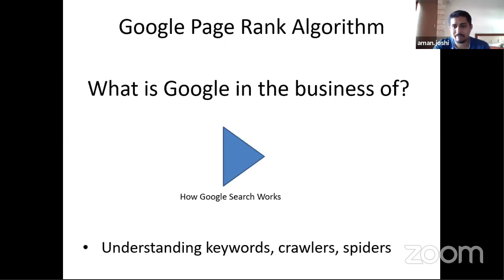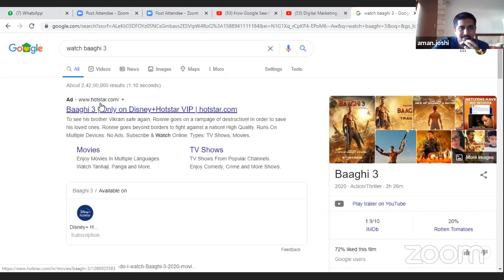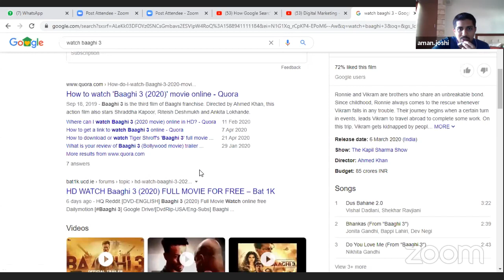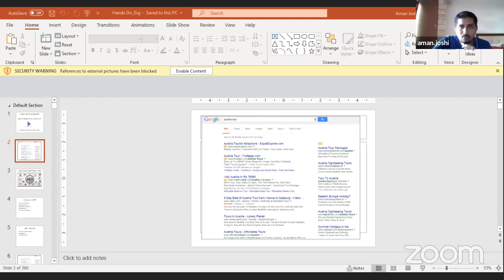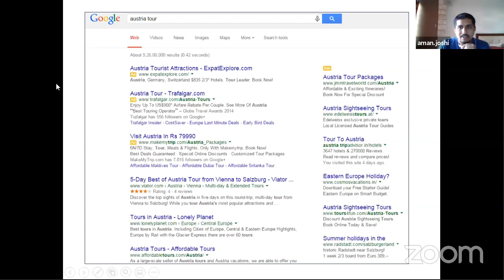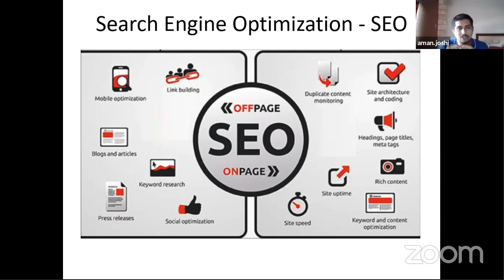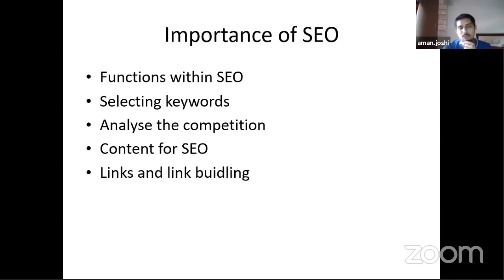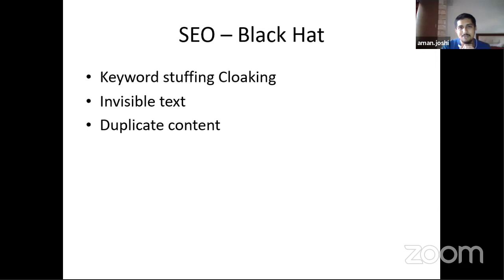Digital Marketing - Session 2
Free Online Course in
'Digital Marketing'

10 Sessions in English / Hindi

Session 1:     Intro (What is Marketing & Digital Marketing, Advantages & Disadvantages)
Session 2:     How to do that? Tools? HTML, Browser, Social Sites, Websites, SEO
Session 3:     What is SEO & Importance, What is SMM & Importance
Session 5:     Facebook
Session 6:     Youtube
Session 7:     Website
Session 8:     Instagram
Session 9:     Twitter
Session 10:   Pintrest

Course Content Provider - Shemaroo Institute of Film & Technology

Shree KVO Sthanakwasi Jain Mahajan
Sanchalit
MATUSHRI MANIBAI SHIVJI DEVJI KANYA KELAVANI FUND